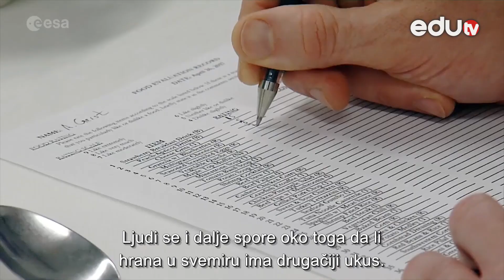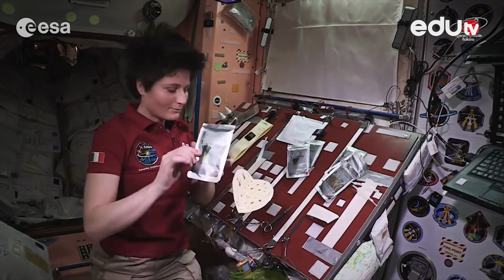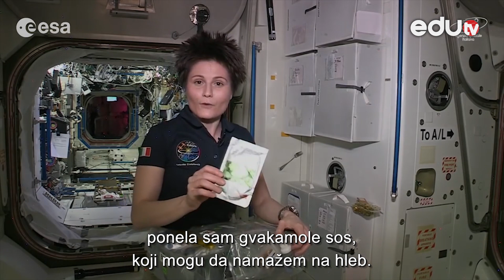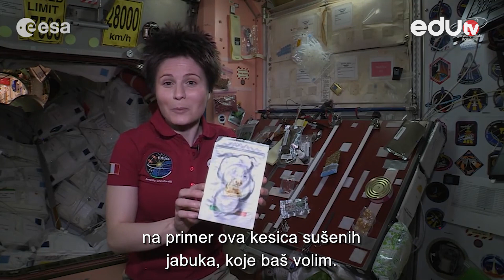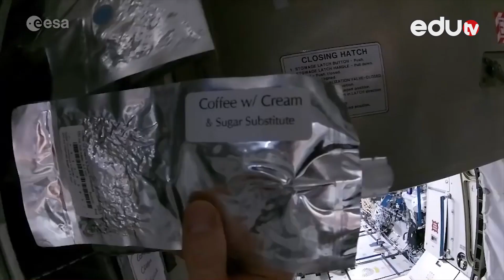SPACE SHOW Kako se hrane astronauti?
U novoj epizodi emisije Space show govorimo o ishrani u svemiru. Otkrijte šta jedu i kako pripremaju hranu astronauti u Međunarodnoj svemirskoj stanici.

Zahvaljujemo se Evropskoj svemirskoj agenciji (ESA) na ustupljenom video-materijalu.

Gledamo se!